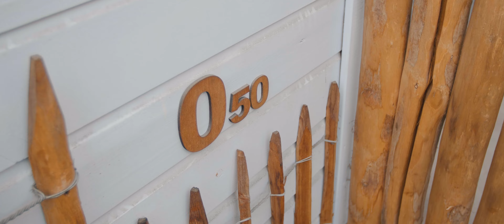Staketenzaun wählen: Welche Größe, welche Holzart, welcher Lattenabstand?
Wie wähle ich den richtigen Staketenzaun aus? Worauf sollte ich achten und welche Größe eignet sich am besten für meinen Garten?

In diesem Video erklärt Pim von Adéquat.eu die wichtigsten Merkmale und Unterschiede bei Staketenzäunen. Pim gibt hilfreiche Tipps zur Holzart (Staketenzaun aus Kastanie oder Robinie) und zeigt, welche Höhe sich für welchen Einsatzzweck am besten eignet.

Haben Sie schon mal vom Lattenabstand bei einem Staketenzaun gehört?
Auch dazu hat Pim einige wichtige Tipps auf Lager.

Mit dem praktischen Zaun-Konfigurator von Adéquat können Sie direkt berechnen lassen, welche Teile Sie für Ihren Staketenzaun benötigen und was der Zaun insgesamt kostet.

Haben Sie noch Fragen zu unseren Staketenzäunen? Auf unserer Website beraten wir Sie auch gern direkt im Chat. Selbstverständlich können Sie auch persönlich bei uns vorbeikommen sich in unserer Ausstellung umsehen.